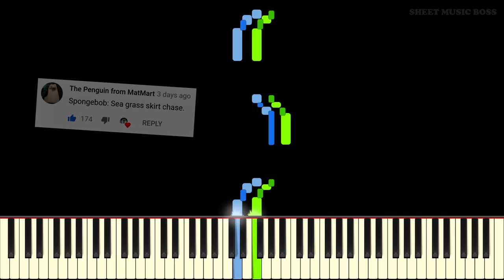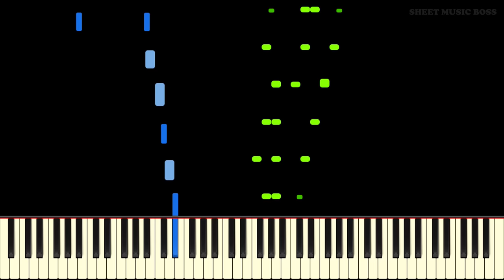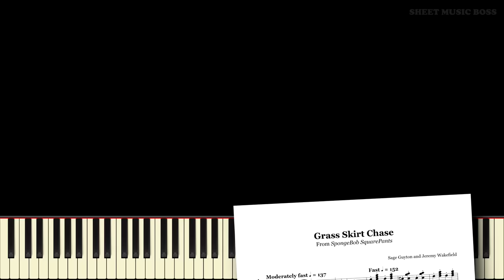Grass Skirt Chase (from SpongeBob SquarePants) - Piano Tutorial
🧽🎵 Get your grass skirts on: LET THE CHASE BEGIN!! 🎹⭐

Learn how to play Grass Skirt Chase (from SpongeBob SquarePants) by Sage Guyton and Jeremy Wakefield on piano with this Synthesia piano tutorial! Please enjoy!

Grass Skirt Chase is music from SpongeBob Squarepants, written by Sage Guyton and Jeremy Wakefield. It plays in many episodes of the SpongeBob series and features the typical ukelele and electric guitar combinations along with drums and vocalisations. This fantastic piano arrangement of Grass Skirt Chase is a truly fantastic rendition that will make you fall in love with the music again! We've hidden a little surprise in there too, for those who watch until the end. 😉

This piano arrangement of Grass Skirt Chase (from SpongeBob SquarePants) is fantastic to play! You can learn it with our Synthesia piano tutorial, or from our official Sheet Music Boss sheet music at the top of the description!